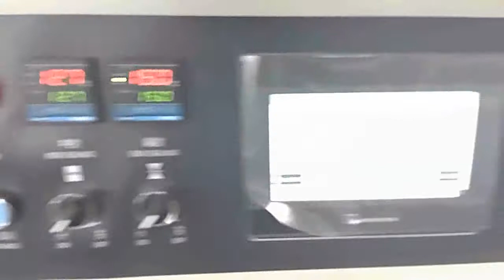KT 450X勺子叉子50个